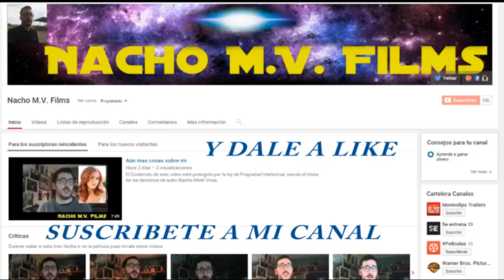El atropello de Ryan Reynolds